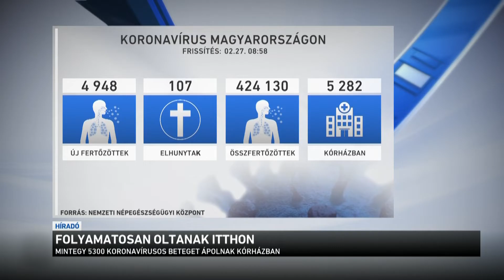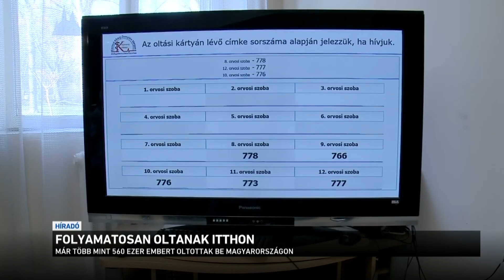Folyamatosan oltanak itthon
Folytatódik az elmúlt napok emelkedő tendenciája, egy nap alatt csaknem ötezer új koronavírus-fertőzöttet regisztráltak itthon. És több mint száz, többségében idős, krónikus beteg vesztette életét. Közben a hétvégén is folytatódik az oltási kampány, a beoltottak száma már az 560 ezret is meghaladta. Kis Zoltán virológus az M1-en azt mondta: az eddigi tapasztalatok szerint a jelenleg forgalomban lévő vakcinák közül a kínai lehet a leghatásosabb a különböző vírusvariánsok ellen.